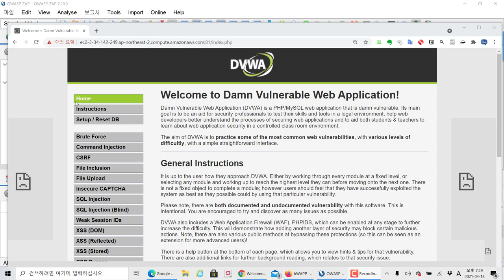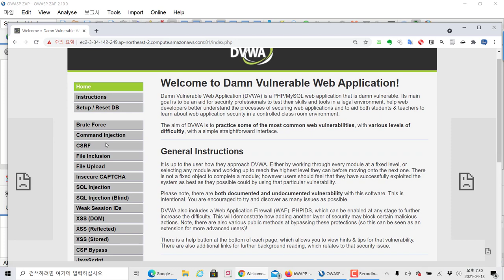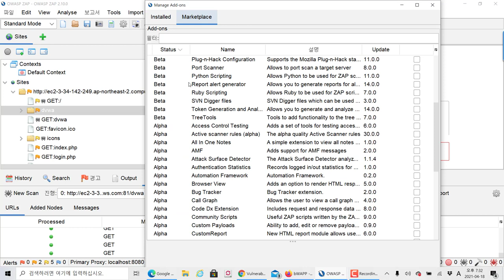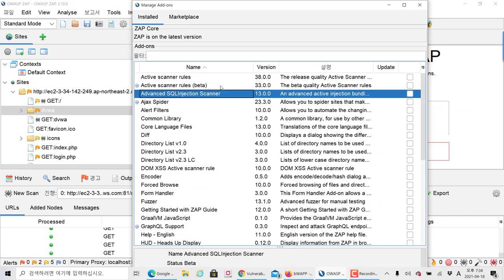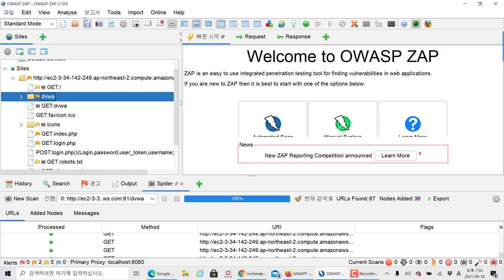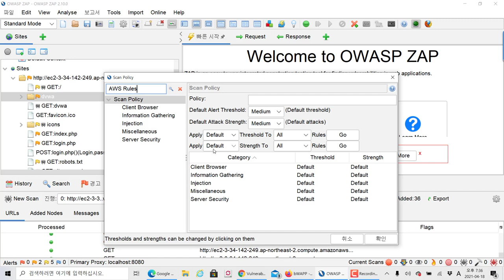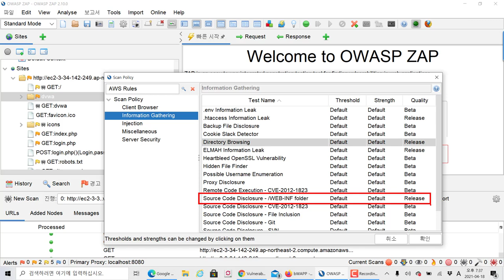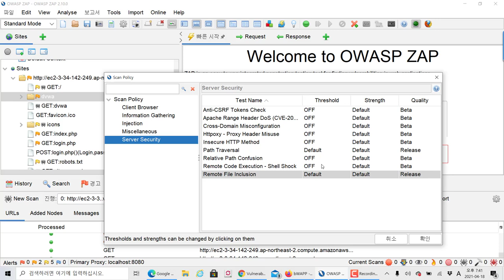(공개강의) OWASP ZAP 스캐너 기능 살펴보기, AWS 클라우드 해킹과 보안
보안프로젝트 ) 에서 진행하는 신규 IT 보안 강의입니다. 많은 기업에서 AWS 클라우드 서비스로 전환하고 있습니다. 이에 맞춰서 AWS 클라우드 서비스의 인프라를 구축하고 서비스를 운영하는 과정에서의 보안 이슈와 실제 실습을 통한 모의해킹 과정으로 구성되었습니다.

아래 인프런 에서 강의를 신청할 수 있습니다.